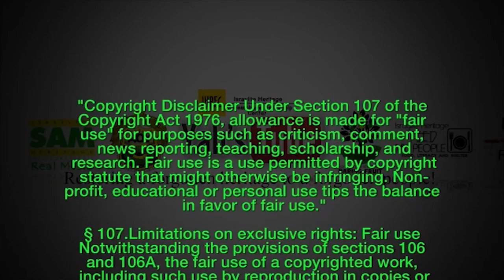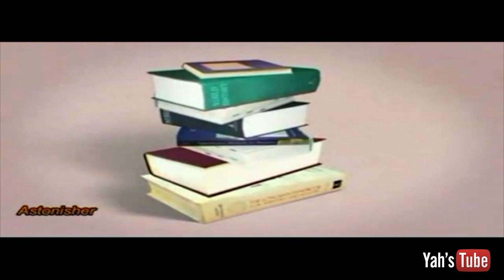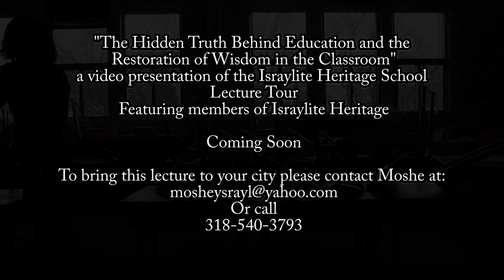Israylite Heritage School Lecture Tour Promo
"The Hidden Truth Behind Education and the Restoration of Wisdom in the Classroom"
a video presentation of the Israylite Heritage School Lecture Tour
Featuring members of Israylite Heritage

Coming Soon